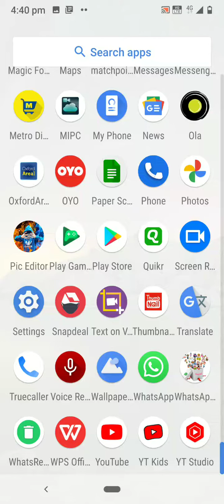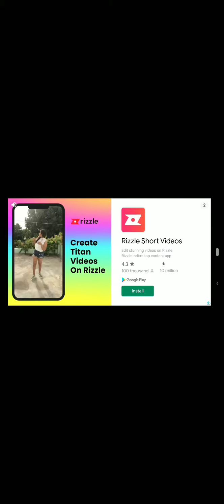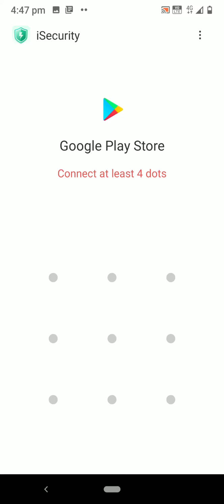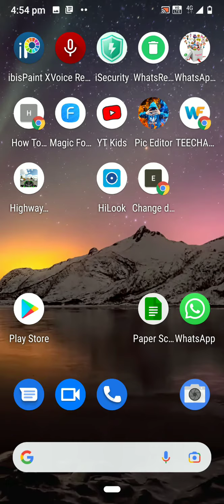How to play racing bike game